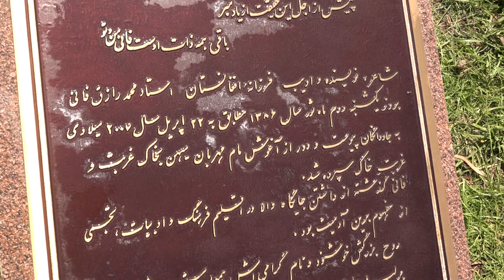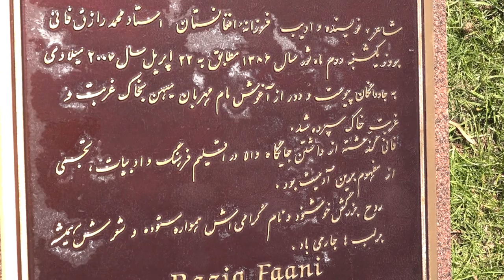2 Raziq Fani Poem